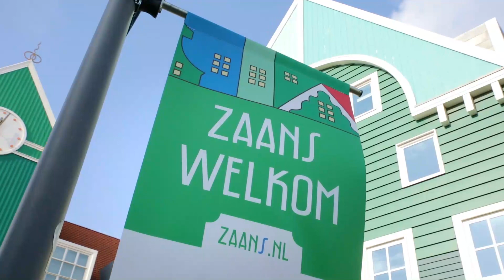Op pad met de commissaris - Afl. 1 Op werkbezoek in Zaanstad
Wat doet een commissaris van de Koning eigenlijk? De komende weken gaan we mee op pad met Arthur van Dijk. In deze aflevering bezoekt hij de gemeente Zaanstad, om te horen en zien hoe het gaat. Dat doet hij bij alle gemeenten in Noord-Holland. Volg Arthur van Dijk ook op